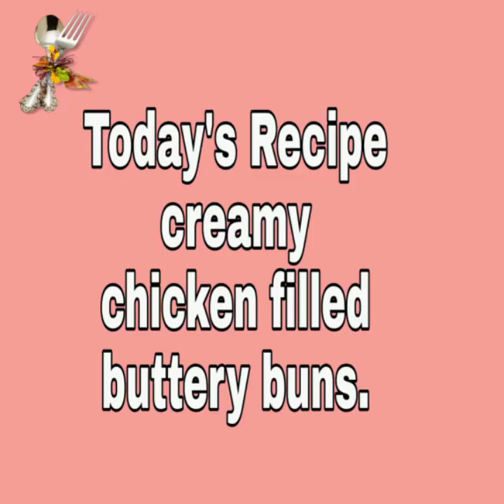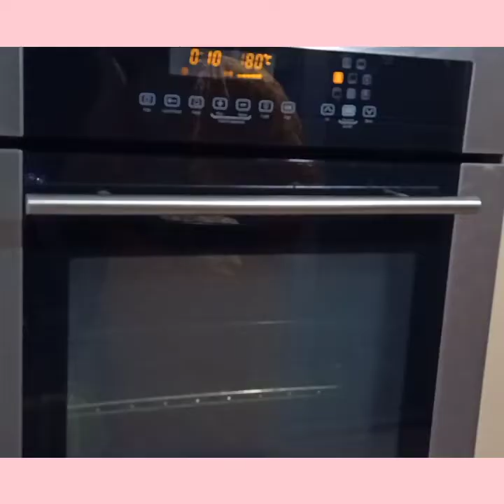NO KNEAD CHICKEN FILLED BUTTERY BUNS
Hi friends these buns are very easy to make.
These no knead buns are very soft and go great with coffee or soup.
You can also add some vegetables along with chicken.

Ingredients
Active dry yeast 2 tsp
Unsalted Butter 1/2 cup
One large egg
1/4 cup sugar (50)g

For Egg Wash
One egg 2 tbsp milk

Some sesame seeds to sprinkle on buns

Bake at 180 Celsius
For 15-20 minutes